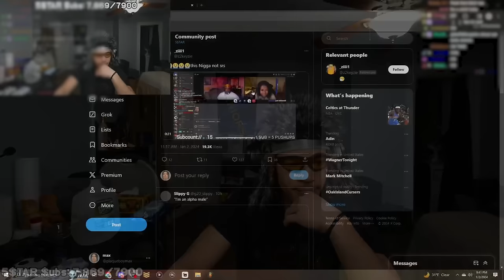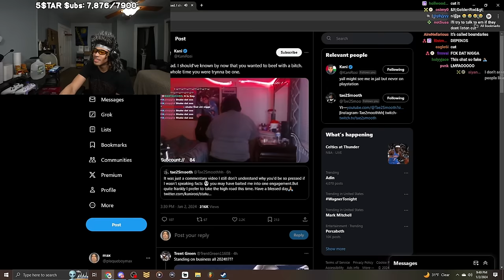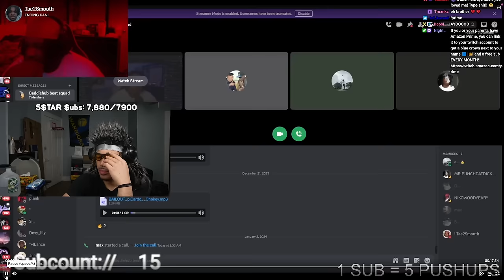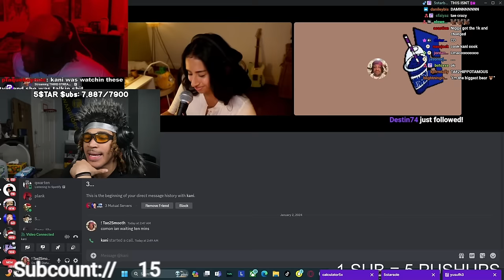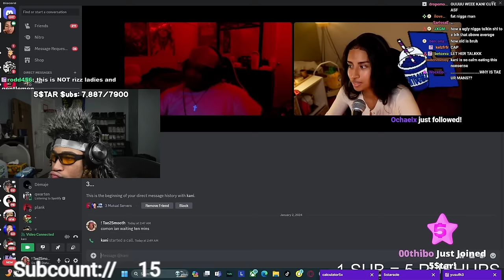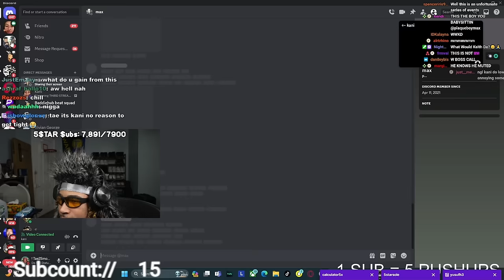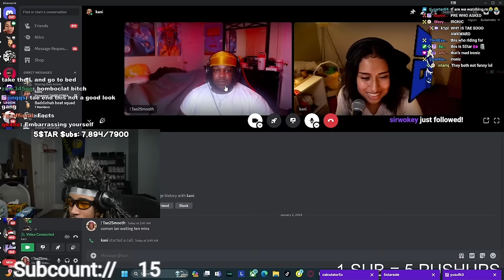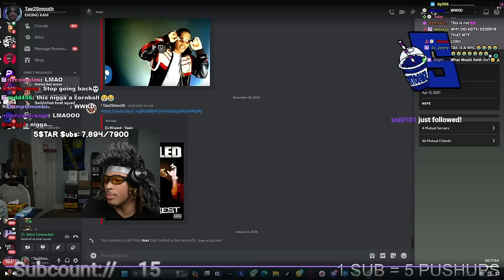It might be time to cut off Tae2Smooth.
In this video, plaqueboymax reacts to the recent argument between Kani Rosi and Tae2Smooth.